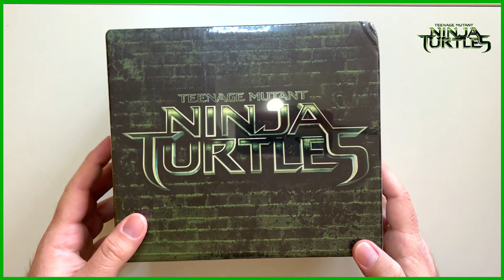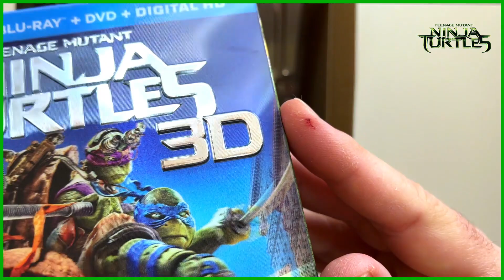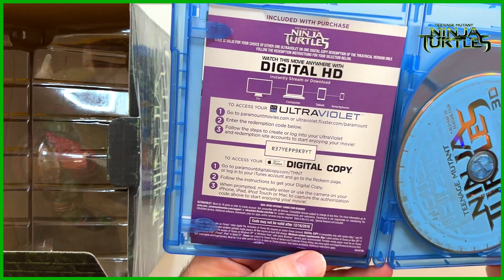Unboxing : Teenage Mutant Ninja Turtles (2014) Blu-ray 3D Giftset with Raphael figure